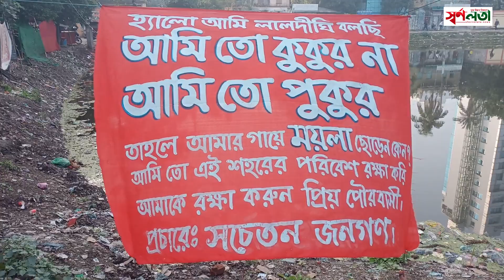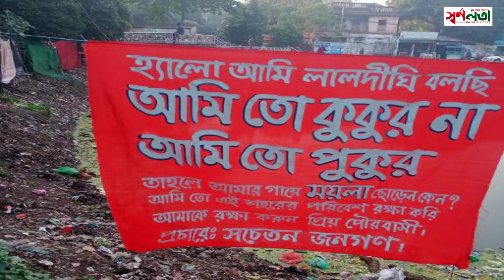হ্যালো আমি লালদীঘি বলছি, আমি তো কুকুর না-পুকুর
হ্যালো আমি লালদীঘি বলছি,
হ্যাঁ ঠিকই শুনেছেন আমি লালদীঘি বলছি, আমি তো কুকুর না-আমি তো পুকুর,
তাহলে আমার গায়ে ময়লা ছোড়েন কেন ?
হে পৌরবাসী-আপনারা কী জানেন না আমি এই শহরে পরিবেশ রক্ষা করি ? বহু মানুষের শরীরের ময়লা মুছে দিই। আমার বুকে সাঁতার কেটে বহু মানুষ  সুস্বাস্থ্যের অধিকারী হয়।
আমি প্রাণীকুলের পানিয়-জলের তৃষ্ণা নিবারণ করি।
তাহলে কেন আমার ওপর অত্যাচার ???
এমনি সব কথা লেখা সম্বিলিত একটি প্যানা ঝুলছে লালদীঘির পূর্ব-দক্ষিণ পাশে লালদীঘির পাড়ে।
প্রায় ৩শ বছরের ঐতিহ্যবাহি এই পুকুরটি দেশজুড়ে লালদীঘি নামে সর্বাধিক পরিচিত। জনশ্রুতি রয়েছে-বৃটিশ সরকার পুকুরটি দলিত সম্প্রদায়ের নামে রেজিস্ট্রি করে দেয়ার শর্তে এদেশে সুইপার পাঠিয়েছিল। যারা পরিচ্ছনতা কর্মী নামে পরিচিত। অনেকে তাদের দলিত সম্প্রদায় হিসেবে চেনেন-জানেন।
তবে সেই অধিকার এখন আর নেই। দখল-দূষণে লালদীঘি হারিয়েছে তার অতীত জৌলুস। পুকুরটি এখন ময়লা-আবর্জনা বুকে নিয়ে নিদারুণ কষ্টে আছে। জল ও পানি বিষাক্ত হয়ে পড়েছে। এনিয়ে পৌর কর্তৃপক্ষের দৃশ্যমান কোনো পদক্ষেপ নেই।
যেকারণে কোনো এক সহৃদয়বান ব্যক্তি লালদীঘির দুঃখ-দূদর্শার চিত্র একটি ব্যানারে লিখে ঝুলিয়ে দিয়েছেন। এ ব্যাপারে পৌর কর্তৃপক্ষের হস্তক্ষেপ কামনা করা হয়েছে। স্বর্ণলতা নিউজ ডেস্ক, যশোর